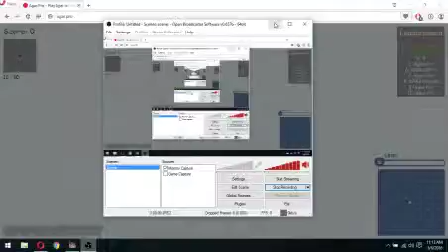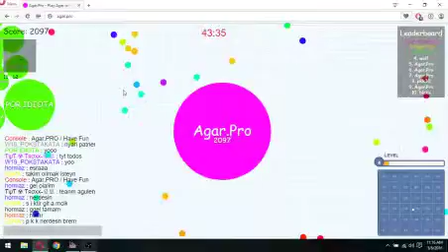Agar.Pro Gameplay - Play Agar.io Like a Pro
Recorded by OBS (Open Broadcaster Software)